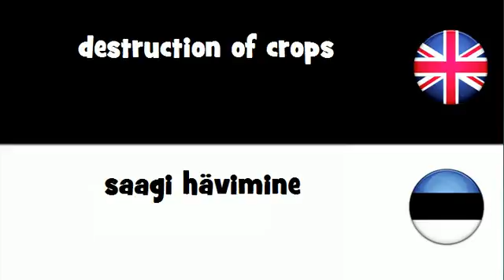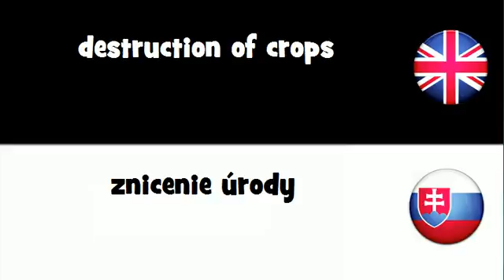Say it in 20 languages # destruction of crops